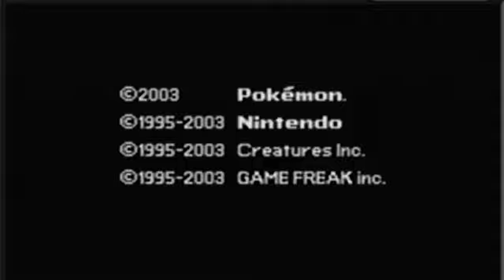POKEMON RUBY : FULL PLAYTHROUGH GEN 1 TEAM ( NO COMMENTARY) PART 5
Here we defeat Wattson, Evolve our Haunter and teach Gengar Ice Punch!